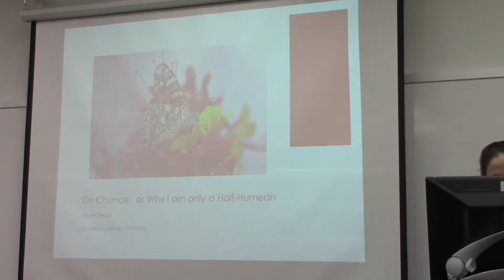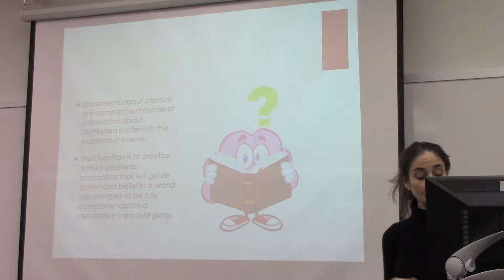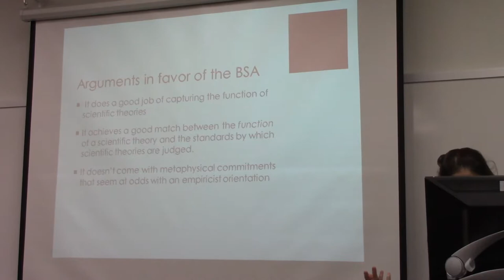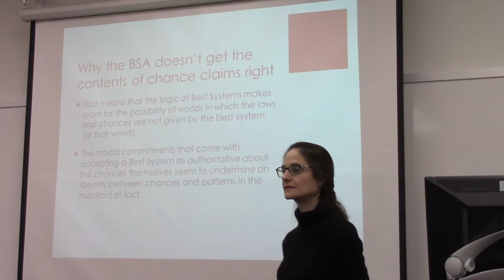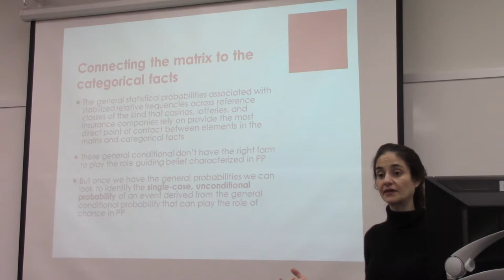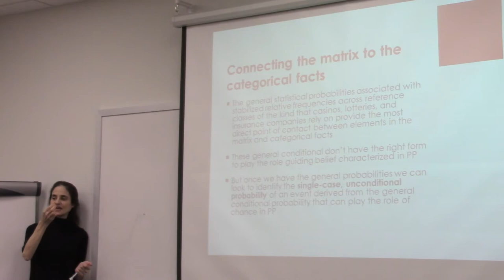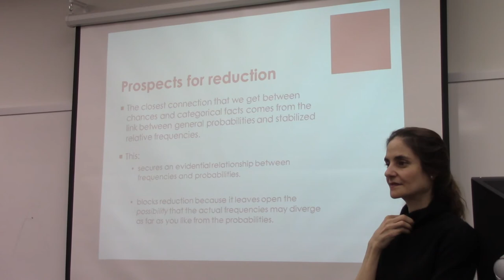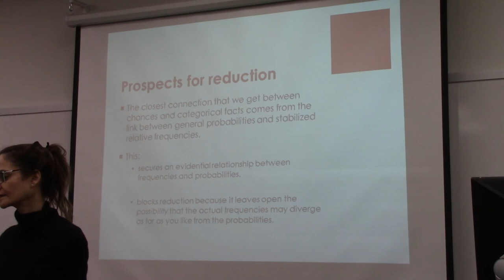Jenann Ismael (Arizona) at Rutgers Foundations of Probability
Jenann Ismael
On Chance (or, Why I am only a half-Humean)

Abstract:

The main divide in the philosophical discussion of chances, is between Humean and anti-Humean views. Humeans think that statements about chance can be reduced to statements about patterns in the manifold of actual fact (the ‘Humean Mosaic’). Non-humeans deny that reduction is possible. If one goes back and looks at Lewis’ early papers on chance, there are actually two separable threads in the discussion: one that treats chances as recommended credences and one that identifies chances with patterns in the manifold of categorical fact. I will defend a half humean view that retains the first thread and rejects the second.

The suggestion wiill that what the Humean view can be thought of as presenting the patterns in the Humean mosaic as the basis for inductive judgments built into the content of probabilistic belief. This could be offered as a template for accounts of laws, capacities, dispositions, and causes – i.e., all of the modal outputs of Best System style theorizing. In each case, the suggestion will be, these are derivative quantities that encode inductive judgments based on patterns in the manifold of fact. They extract projectible regularities from the pattern of fact and give us belief-forming and decision-making policies that have a general, pragmatic justification.